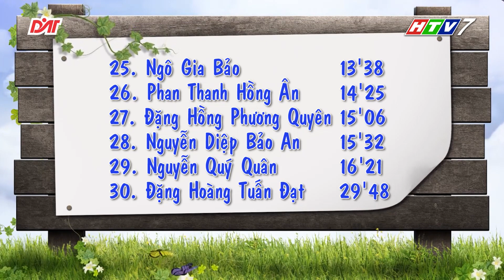Gia đình siêu đẳng mùa 2 - Bảng A (Tập 5) - HAI BÀ TRƯNG